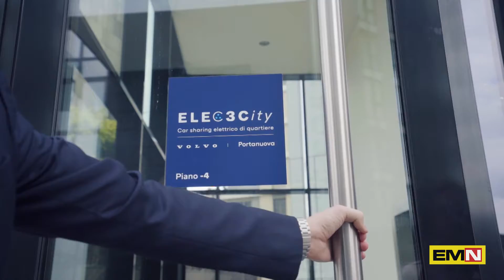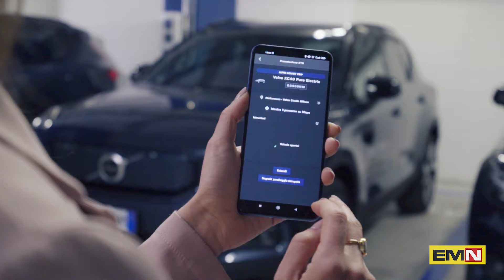Al via il servizio di car-sharing ELEC3City di Volvo - Electric Motor News n° 9 (2022)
Prende il via ELEC3City, l’innovativo servizio di car-sharing di quartiere per privati e aziende promosso da Volvo Car Italia a Portanuova in collaborazione con COIMA. Grazie alla flotta di XC40 full electric accessibile dalla specifica app, muoversi in auto in città diventa facile e carbon-free.
Michele Crisci, Presidente di Volvo Car Italia, illustra l’iniziativa nel video.